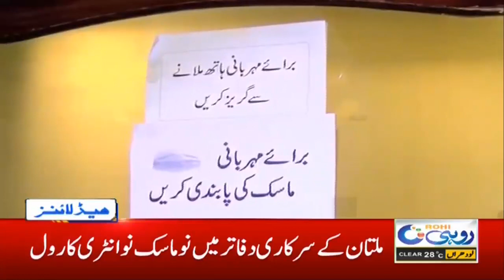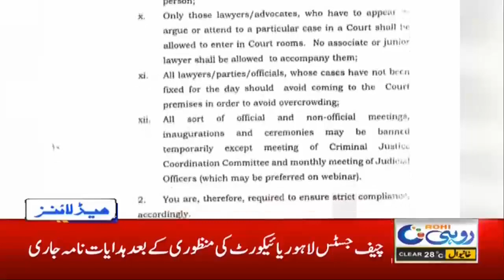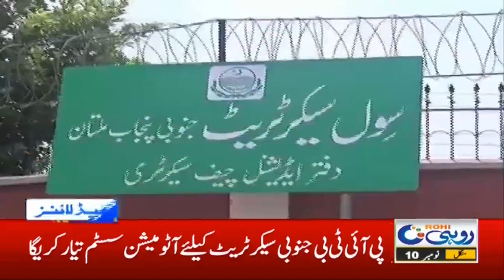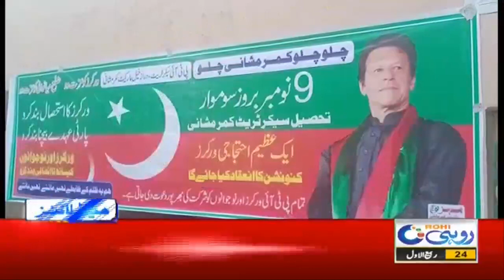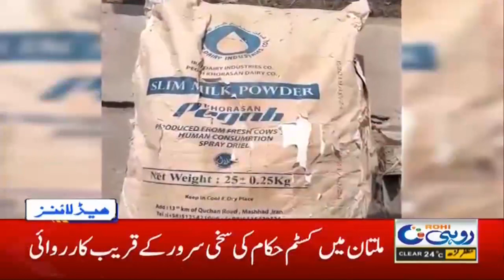7pm News Headlines | 10 Nov 2020 | Rohi